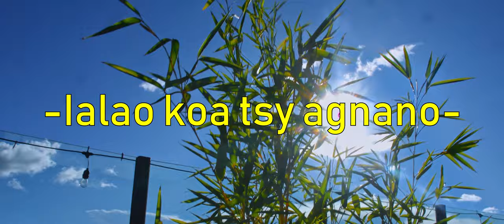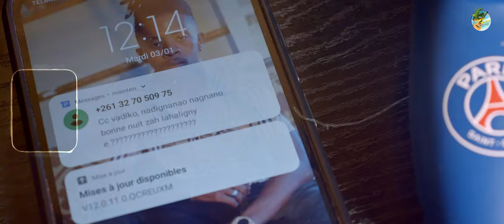Dolcie - ialao koa fa tsy agnano | Music Couleur Tropical Clip 2022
Nouveauté Clip gasy 2022
Clip Madagascar
Music couleur tropical
Hira Malagasy
Clip gasy 2022
Clip Gasy
Dolcie - ialao koa fa tsy agnano
Dolcie
ialao koa fa tsy agnano
Dolcie gasy
dolcie clip gasy
clip gasy dolcie 2022